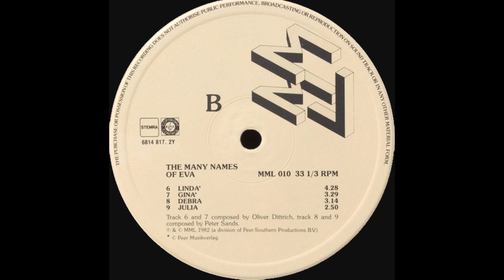Peter Sands - Debra (Library) (Jazz) (1982)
Track taken from the album The Many Names Of Eva released in 1982 on the Dutch Monique Music Library (MML) label.